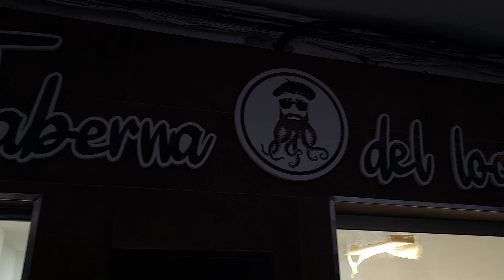Días... es lo que falta para degustar las grandes carnes de La Taberna del Loco